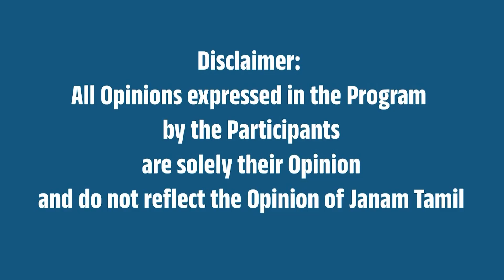ஊழலை ஒழிக்க வந்த தலைமகன் !| மேட்டூர் மக்கள் கருத்து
A video of Public Bytes on BJP Leader Annamalai's Padayatra "En Mann En Makkal" from Salem.